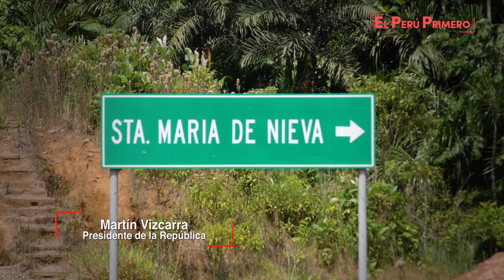Presidente Martín Vizcarra supervisó el funcionamiento del puente Santa María de Nieva en Amazonas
El presidente Vizcarra y el titular del Ministerio de Transporte y Comunicaciones supervisaron la puesta en servicio del Puente Santa María de Nieva, vía que une el distrito del mismo nombre con su similar Juan Velasco Alvarado.

El puente de 150 metros de longitud, en el que se invirtió más de 25 millones de soles, beneficia a las comunidades Ebron, Chapi, Chingamar, Tunants y Urakusa. También a los integrantes de Achoaga, Nuevo Seasmi, José Olaya y Nueva Unidad.